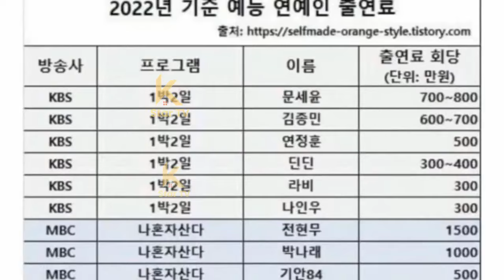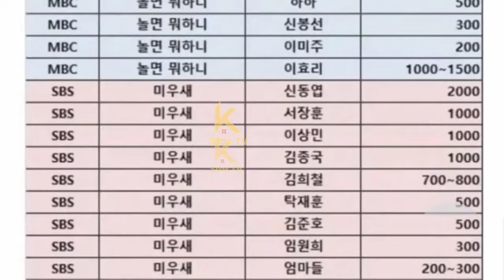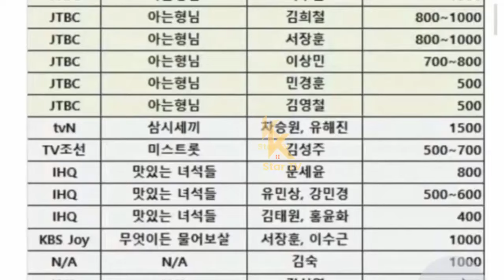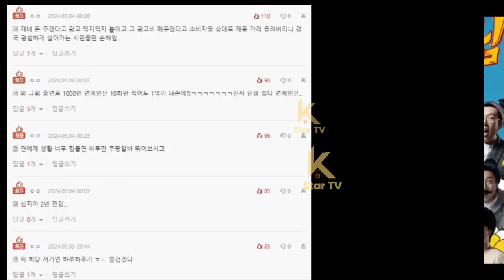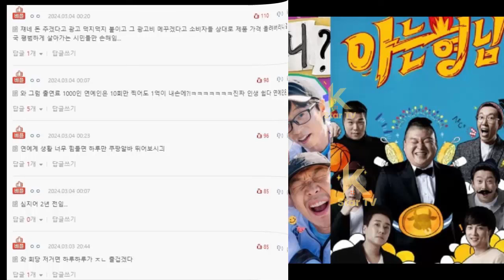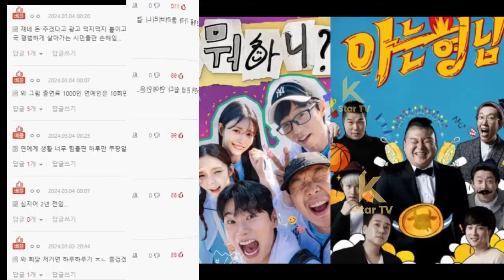팬미투어, 윤아를 향한 팬들의 끝없는 사랑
Fans' Endless Love For Yoona During Fanme Tour. Sky-high celebrity appearance fees on variety programs astonish netizens